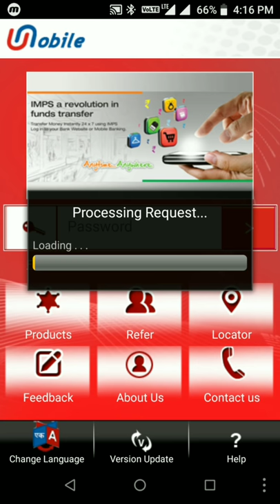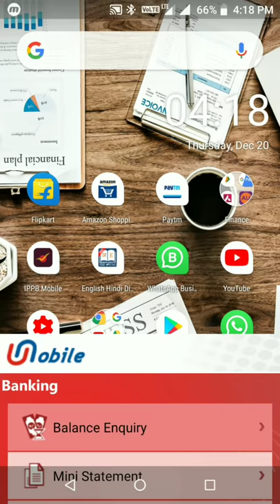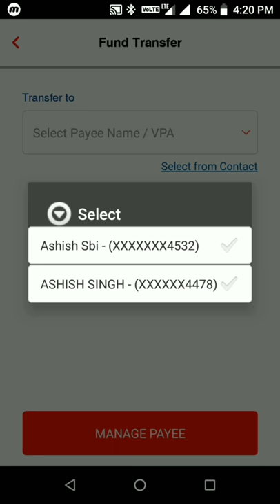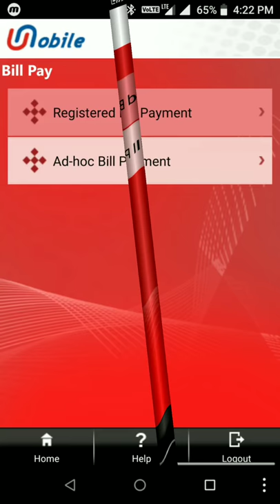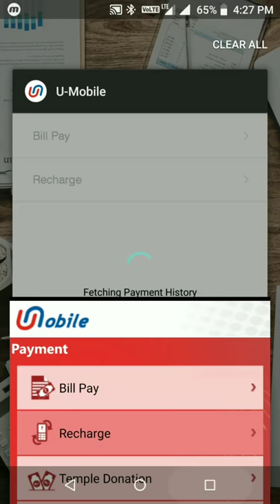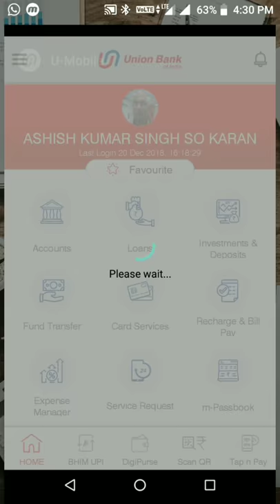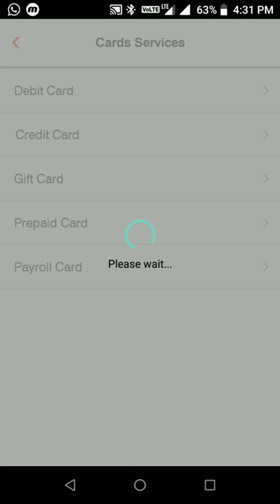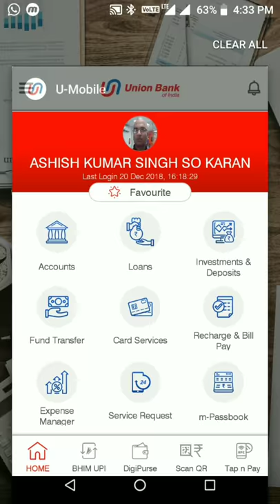UMobile | New V/S Old UMobile | Top Secret | UBI Mobile Banking Application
Pinterest Download U-Mobile Android Application for Union Bank Of India Customer